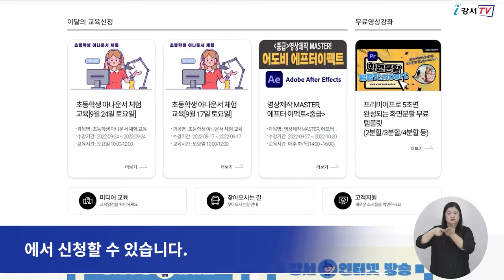[CC] 9월 강서구영상미디어센터 수강생 모집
강서구영상미디어센터에서
초등학생들을 위한 ‘아나운서체험’강좌를 진행합니다.

초등학생들의 자신감 향상과 크리에이터 경험을 돕기 위해
강서구영상미디어센터 보이는 라디오 스튜디오에서
‘아나운서 체험 교육’ 이 진행됩니다.

1회 2시간의 특강으로
강서구청 김민주 아나운서와 함께
대본 작성과 카메라테스트 등을 진행해보며
다양한 피드백을 들을 수 있는 시간을 갖습니다.

강좌는 지역 내 초등학생이면 누구나 참여할 수 있으며
강서구영상미디어센터 홈페이지-미디어교육-수강신청에서 신청할 수 있습니다.

이번 강좌에 대한 자세한 내용은 강서구영상미디어센터 홈페이지나

 - 영어 : Sam Kim
 - 베트남어 : GIANG RU BI
 - 중국어 : XU HUIQI
 - 일본어 : IWAYA SATOMI